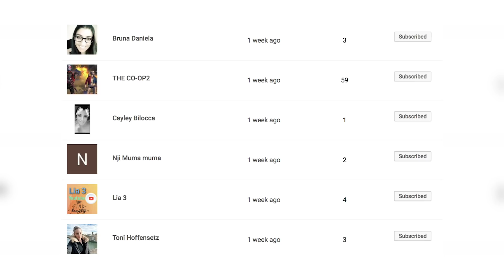Kylie Jenner & Jordyn Woods Reunion After Tristan Thompson Kiss Explained | Hollywoodlife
Kylie Jenner & Jordyn Woods reunion after Tristan Thompson kiss & Red Table Talk interview explained. Plus - Travis Scott is making tons of money off his Astroworld tour.

Kylie Jenner, 21, hasn’t posted that many personal photos on her Instagram that aren’t Kylie Cosmetics promotional shots recently, but she just posted a sexy Instagram photo – and her (former?) best friend Jordyn Woods, 21, liked it. Yes folks – this it not a drill. Jordyn, who has stated that she wants to mend her relationship with Kylie after the scandal that rocked the whole KarJenner universe, is showing her old roommate some love on social media.

ABOUT HOLLYWOODLIFE